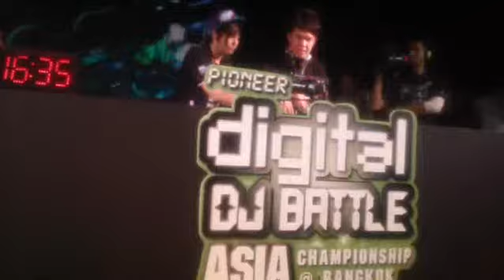Clip Pioneer Digital DJ Battle Asia Championship 2012 - The Popcorn Thieves - Australia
Clip Pioneer Digital DJ Battle Asia Championship 2012 Thailand
The Popcorn Thieves
Australia